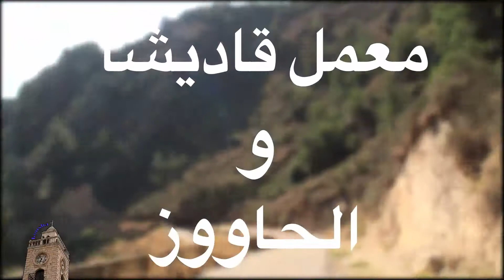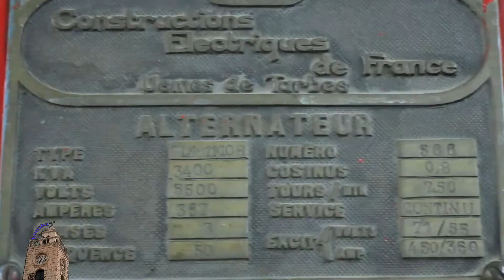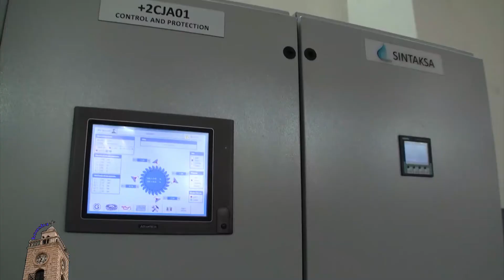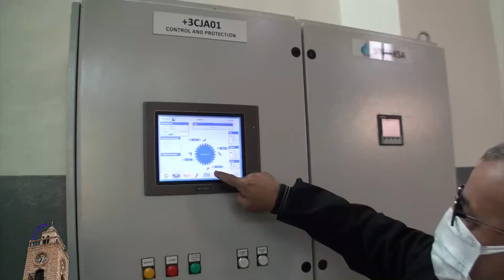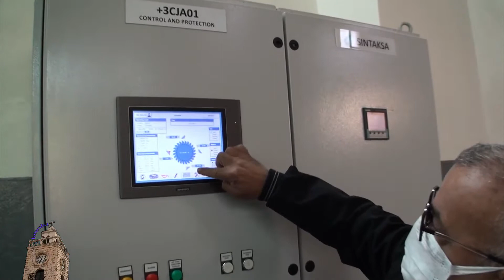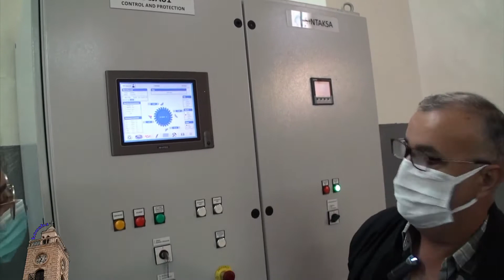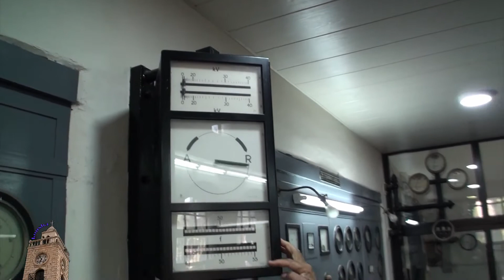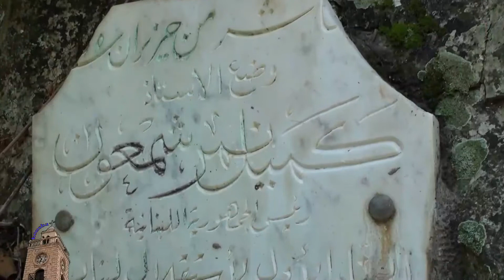معمل قاديشا والحاووز - كوسبا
تعرّف على ضيعتي - ساعة تحت الساعة - الموسم الأول - الحلقة التاسعة